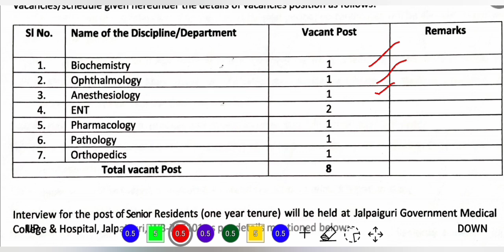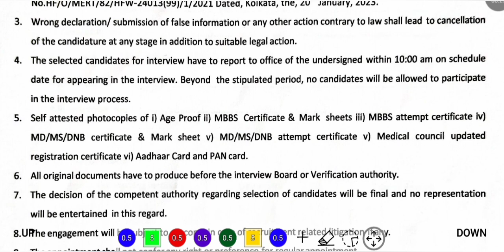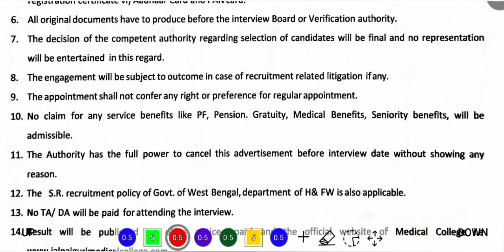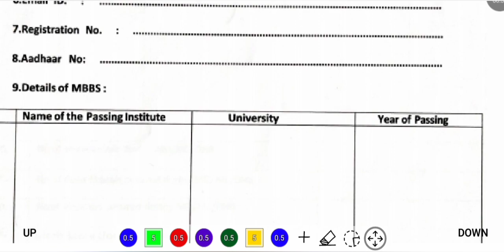🔥 দার্জিলিং এ সরকারী নিয়োগ | Darjeeling Job Vacancy 2024 | Siliguri Jobs 2024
⭐ Overview 👇
In this video,  we have discussed about darjeeling job vacancy 2024 / darjeeling recruitment /  wb health recruitment 2024 / west bengal govt job / wb govt jobs 2024  After watching this video,  you will know about type of post,  number of vacancies,  required qualifications and experience,  salary,  last date of application and how to apply etc. ভিডিওটি দেখার পর তোমরা পদের,  শূন্যপদ সংখ্যা,  প্রয়োজনীয় যোগ্যতা ও অভিঞ্জতা,  বেতন,  শেষ তারিখ এবং কিভাবে আবেদন করবে ইত্যাদি জানতে পারবে।

1 Like = 💯 Motivation for us.

🙏Wish You All Good Luck for Job 🙏